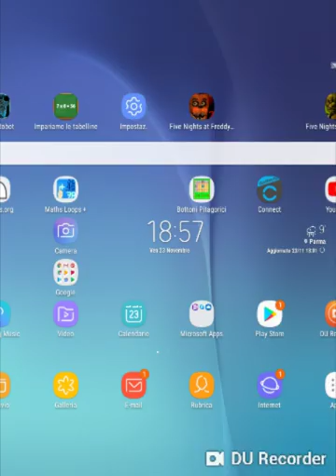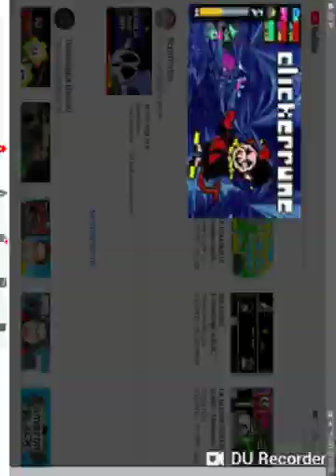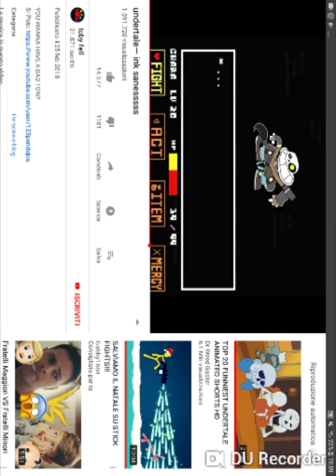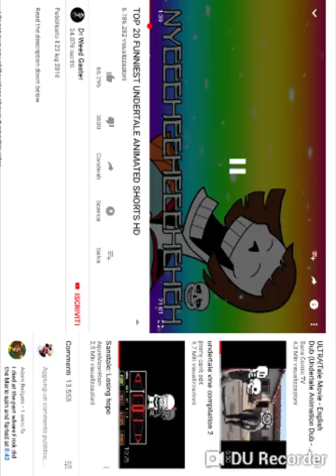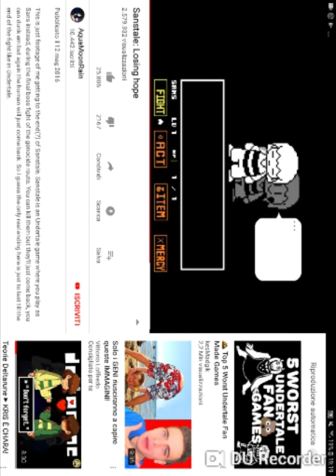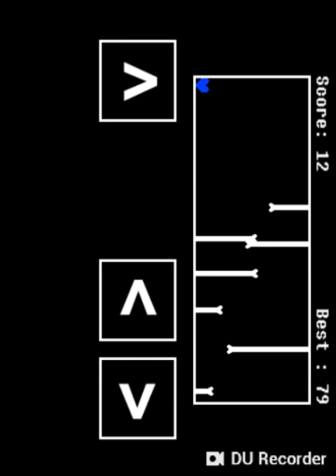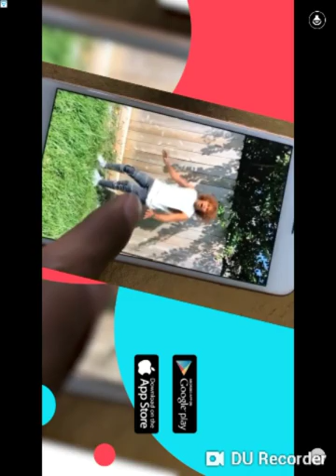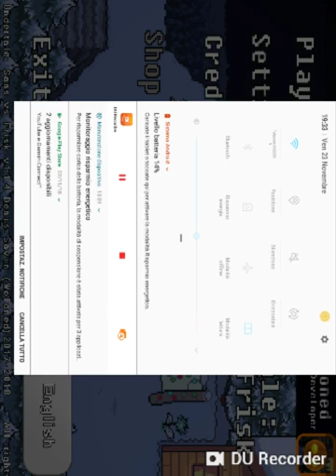ho sbocato la dificolta ARD